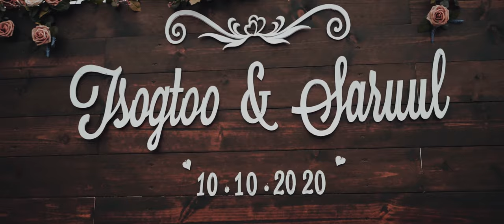Tsogtoo& Saruul wedding 10.10.2020 (in 4K)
wedding, hurim, beautiful in white-shane filan, i belong to you-jacob lee, san francisco CA, mongol hurim, covid wedding, hurimiin duu